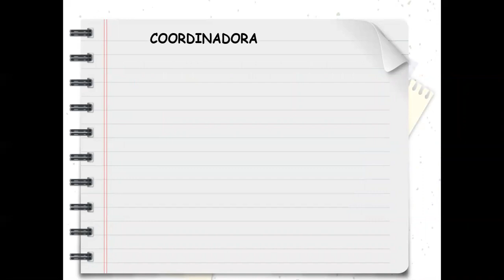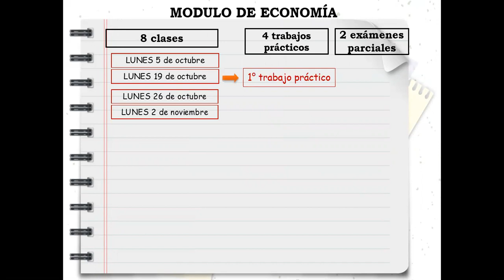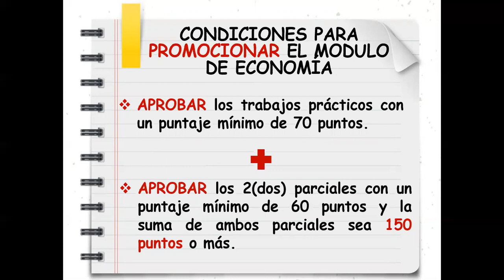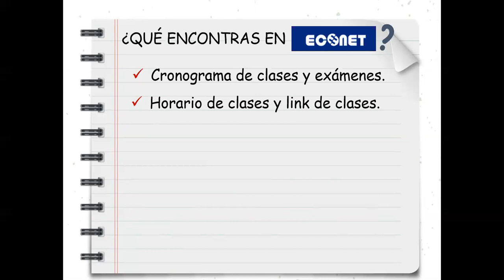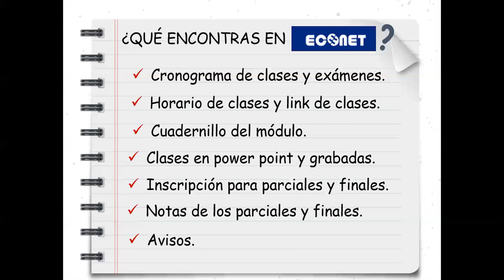0 - Módulo Economía - Presentación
Ingreso 2021 -  Facultad de Ciencias Económicas Universidad Nacional de Cuyo